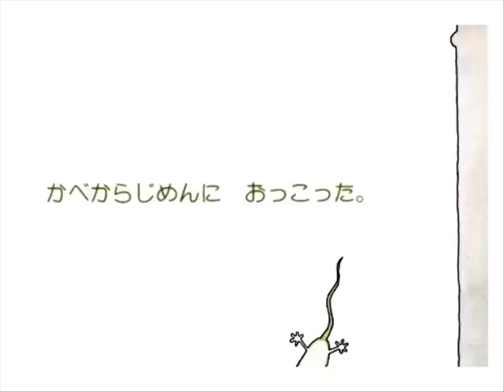はねなよ、ぴょんた (Go jump, Pyonta!) / kajé-mint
A story about a gecko who can't run on the ground but jump; but he will find that it is not as bad as he thought it might be.  It's always good to be original!